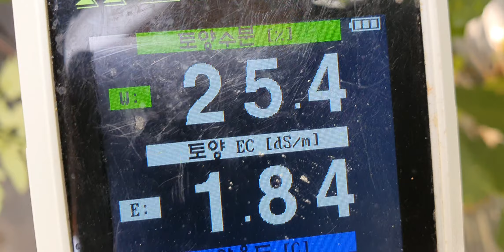강원도 토마토 다수확 비료량 엽면시비 설탕 맹물시비 색내기 당도 황금알농법